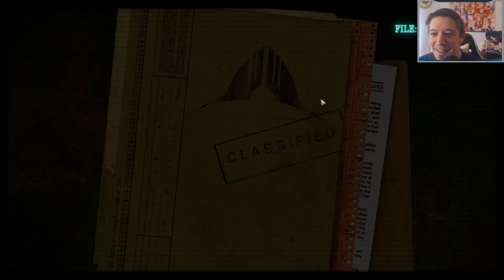Phoenix Point Complete Edition (Legend/Ironman) - Season 6 Day 1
This is it! All DLCs are out. Mod support is implemented. Phoenix Point future is bright, with Terror From The Void mod already in open beta! In the meantime, since my Season 5 was cut short, please enjoy the proper full experience of Phoenix Point, as how devs intended, within my new Season 6 series. Let's save the Earth once more!
📌New Here?📌
Greetings, I am commander TorNis. Russian multilingual caster, who is looking for hardcore and break games since 2010. Main focus of the content is analytical approach with educational and positive vibes. Primary genres: roguelike/roguelite, strategy, turn-based, tactical, rpg, survival.